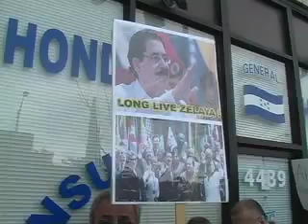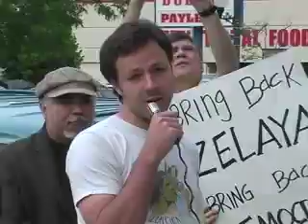Honduras ; Accion en defensa d Democracia / Pro Democracy Action pt2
Gente de diversas naciones hace un llamado para defender la democracia Hondureña y decir no al golpe militar. A diversity of people make a call to defend democracy and stand against the military coup in Honduras.